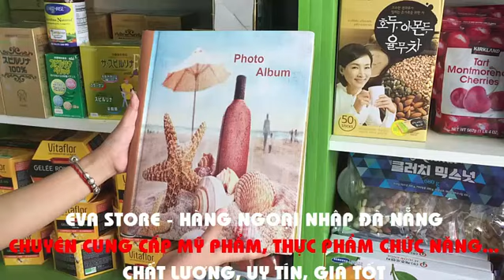GIỚI THIỆU SHOP LÀM ĐẸP EVA STORE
KÊNH LÀM ĐẸP EVA STORE là nơi review các loại mỹ phẩm, thực phẩm chức năng... chính hãng, chính xác, thực tế nhất.